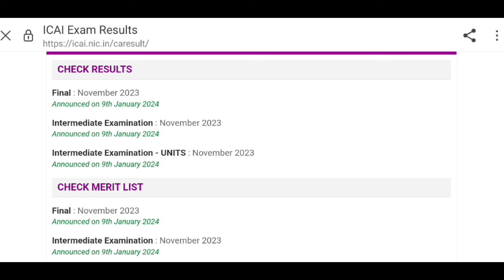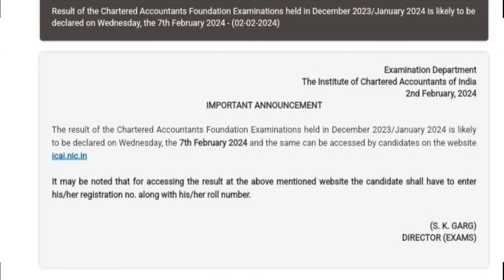CA Foundation Result Dec 2023 Official Time | CA Foundation Result Dec 23 Postponed Latest News